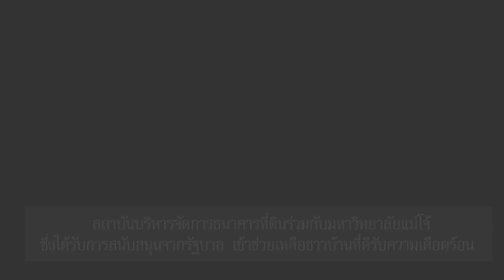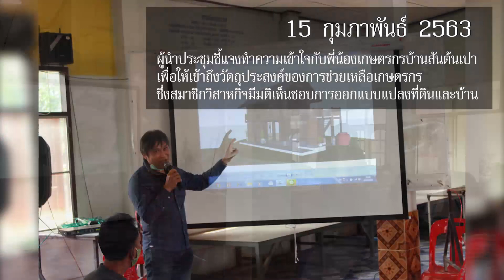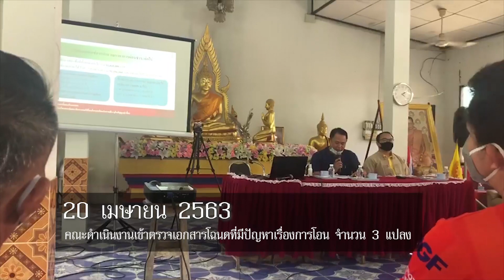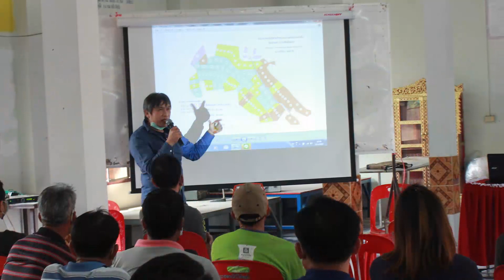บจธ. เชียงแสน 5 min 4 6 2563